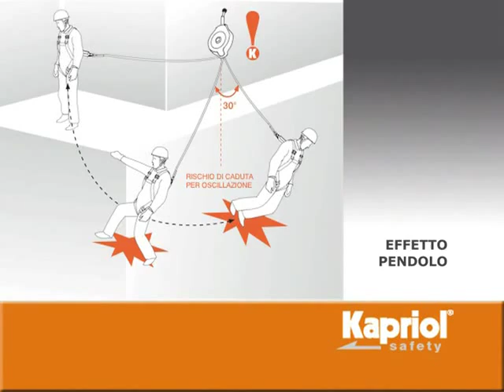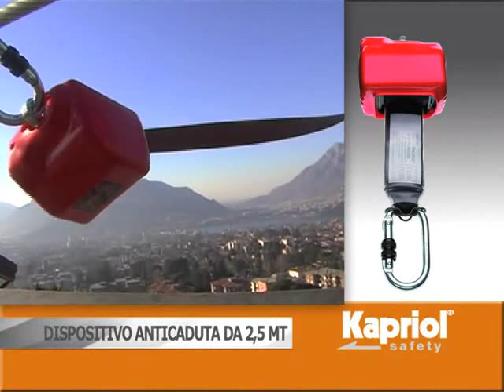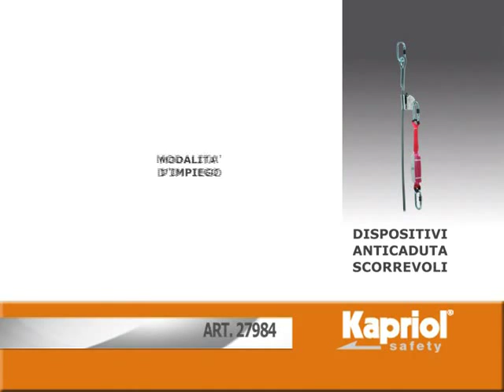Kapriol Safety - Dispositivi Anticaduta